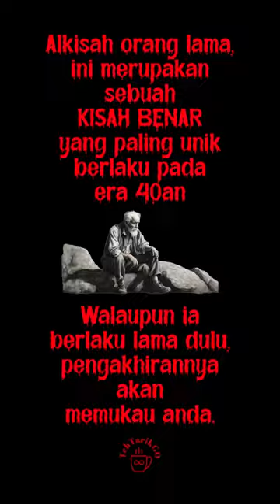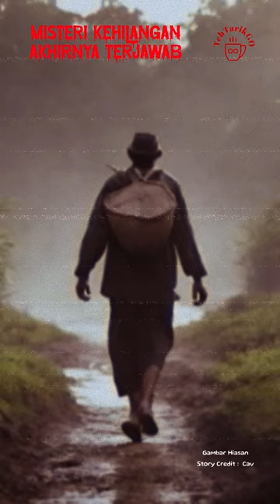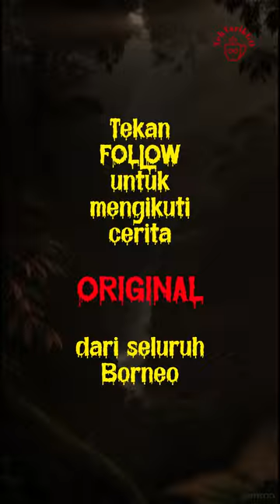MISTERI KEHILANGAN AKHIRNYA TERJAWAB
MISTERI KEHILANGAN TERJAWAB AKHIRNYA
RANAU, SABAH, BORNEO